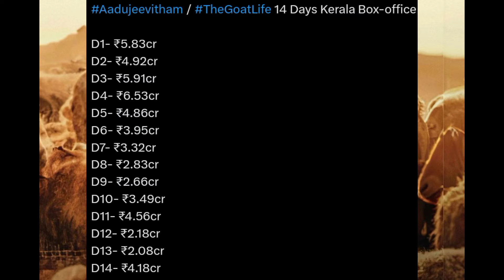The Goat life movie breaking all box office records Day 15, 135Cr Gross W,W, Prithvi Raj,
the goat life box office collections,